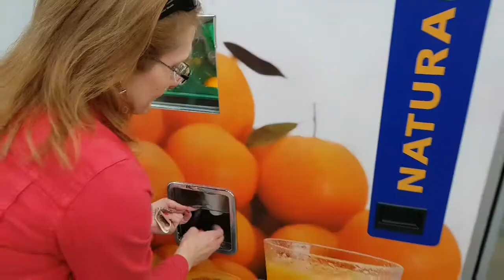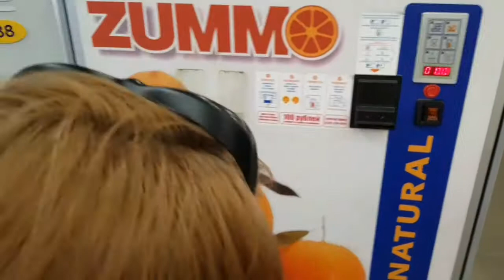Is your orange juice real? business opportunity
facts about orange juice and the solution. And here is a business opportunity.